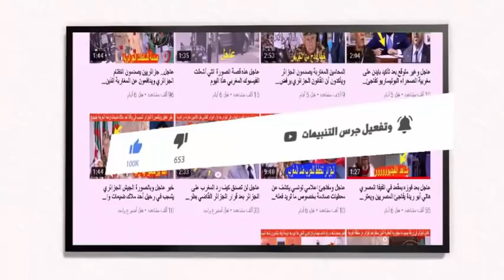عاجــــــــل وغير متوقع شاهد ما وقع اليوم لأشرف حكيمي نجم المنتخب المغربي في اسرائيل